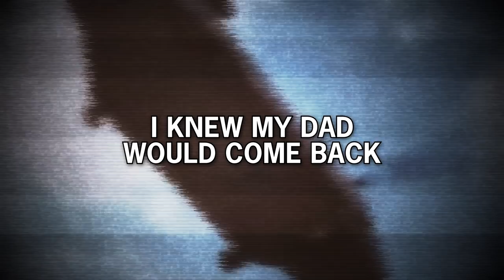Jumping Out of a Stolen Helicopter As It Crashes into the Sea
At the end of the Vietnam War, Saigon was forced into a historic evacuation as the North Vietnamese army descended upon the city. Among the countless stories of heroism and bravery, this photo remains a moving record of what a man is willing to for his family. Taken by a sailor aboard the USS Kirk, the image depicts the cinematic escape of a desperate and loving South Vietnamese father willing to do anything to keep his family safe. Even destroying a CH-47 Chinook in the process...